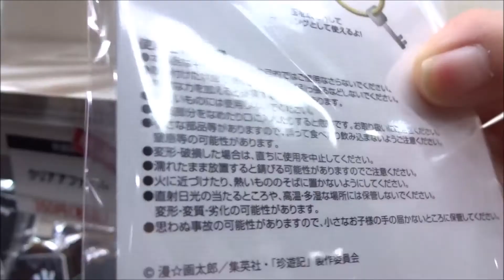珍遊記 劇場限定グッズ 松山ケンイチ 倉科カナ 溝端淳平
珍遊記 劇場限定グッズ
 松山ケンイチ 山田太郎
 倉科カナ 玄奘
 溝端淳平 龍翔
 田山涼成 じじい
 笹野高史 ばばあ
 温水洋一 中村泰造
 ピエール瀧 山田太郎（変身前）
Hiroshima Prefecture
Itsukushima Shrine
 毎日投稿
広島youtuber
次世代 youtuber
１日10万回再生
１００万回以上再生されている動画、チャンネル